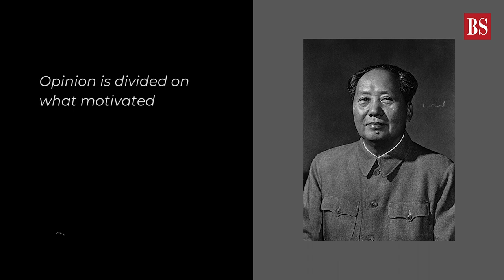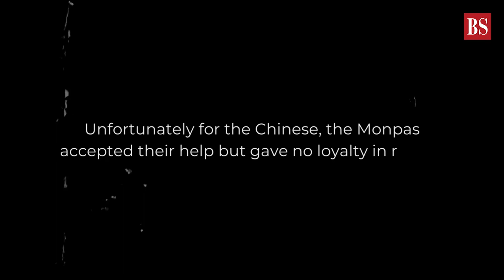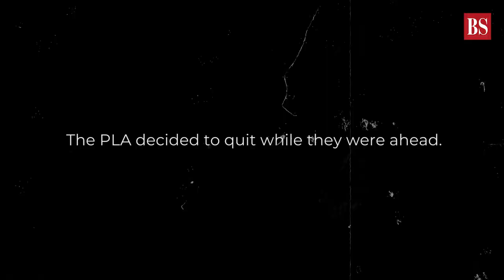Explained: Why did the Victorious Chinese Army withdraw in 1962? India China War | Business Standard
Sixty years ago, on November 21, 1962 with advancing Chinese columns virtually on the outskirts of Tezpur and the Indian Army in full retreat, Beijing unexpectedly decla­red a unilateral ceasefire. Watch the video to know why the victorious Chinese army withdrew in 1962.